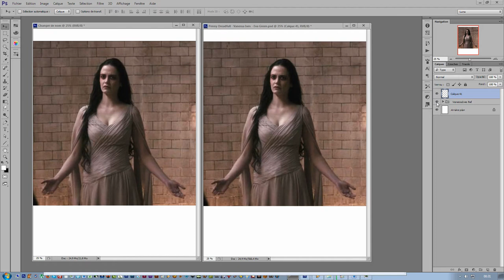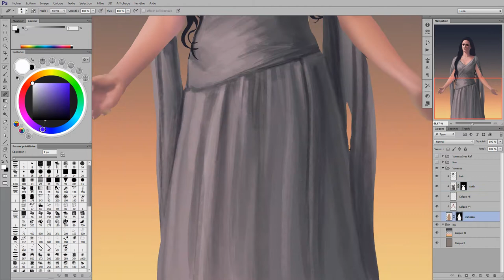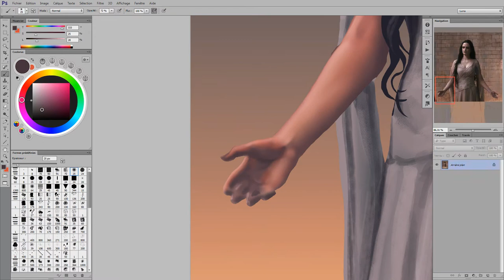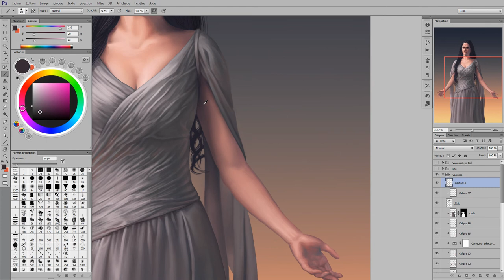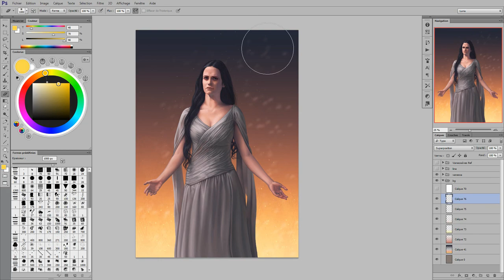Penny Dreadfull - Vanessa Ives - Eva Green - Digital Painting By Lunart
A portrait of Vanessa ives from Penny Dreadfull. Around 14H of work.